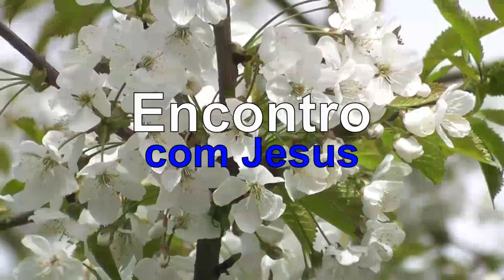ENCONTRO COM JESUS | RECOMPONDO O SEU PERISPÍRITO | MEDITAÇÃO COM YASMIN MADEIRA#370 23h